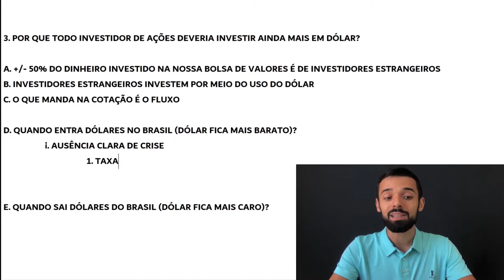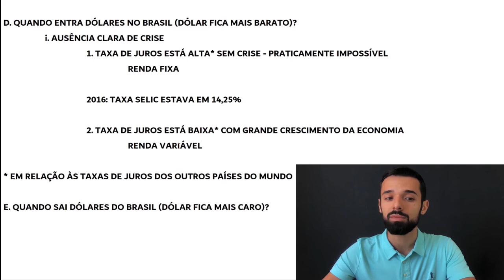INVESTIR EM DÓLAR PARA LONGO PRAZO VALE A PENA? VEJA O QUE PODE ACONTECER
Investir em dólar para longo prazo vale a pena? Veja o que pode acontecer e qual será o momento em que ele pode cair.